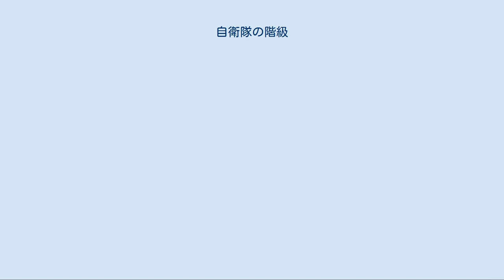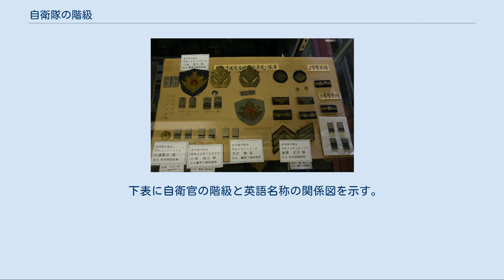自衛隊の階級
自衛隊の階級（じえいたいのかいきゅう）について解説する。
 第二次世界大戦の敗退（日本の降伏）に伴い連合国軍の占領下に置かれ、武装解除のため旧日本軍（大日本帝国陸軍および大日本帝国海軍。枢軸側で空軍があったのはドイツ国とイタリア王国だけ）は1945年（昭和20年）に解体された。
 GHQ/SCAP最高司令官ダグラス・マッカーサーの「マッカーサー書簡」により、1950年（昭和25年）に日本における武装組織として警察予備隊が創設されたが、軍隊とは異なるということから、隊員はあくまで「兵士」や「軍人」ではなく「警察官」と呼称され、階級も旧軍の階級と異なり、警察に準じた名称となった。
これは、1952年（昭和27年）に創設された海上武装組織である海上警備隊も同様であり、旧軍とは異なる階級を用いた。
後の保安隊や警備隊も、旧軍の階級を用いていない。
 1954年（昭和29年）に自衛隊（陸上自衛隊、海上自衛隊および航空自衛隊）が創設されると、旧軍の階級名そのものは用いなかったが、将官・佐官・尉官・曹の名称は復活している。
 警察予備隊の警察官の階級は、警察予備隊令施行令（昭和25年政令第271号。1950年8月24日公布・即日施行、8月14日遡及適用。こちらは「警察予備隊令」と異なりポツダム政令でなく普通の政令）第三条により規定されていた。
 当初は、のちに3等警察正となる階級は「警察士長」であり、また、3等警察士の階級は置かれていなかったが、1952年（昭和27年）3月11日の一部改正により改称・新設された。
この他、警察監にはさらに現在の陸将に相当する総隊総監たる警察監と将と将補の中間の所謂上級少将とも言うべき立ち位置にある総隊総監以外の職に就く警察監の級の区分があった。
 なお、「相当階級」に記載の後継組織における階級は概ね相当するものであり、（後継と言えども別組織なのであるので当然ではあるが）職位や職権などに関しても完全に一致するものではない。
また、陸上自衛隊の准陸尉・陸曹長・3等陸士については、警察予備隊の警察官や保安官には該当する階級がない。
 警察予備隊と保安隊の階級章。
警察予備隊の徽章は警察を表す旭日章に平和の象徴である鳩があしらわれていた。
 海上警備隊の階級呼称は、1952年に制定されている。
警察予備隊と同様に、旧軍とは異なる階級名であるが、正・士・補など警察予備隊の階級と似通った名称を用いている部分がある。
また、警察予備隊と異なり、最下位の階級として3等海上警備員が設けられている事、そして海上警備監に級の区分は無い。
これは本来、海上警備監の定数3名であったが、実際には海上警備隊総監に就任した山崎小五郎一人のみで、海上警備隊副総監は空席、横須賀地方監部長には吉田英三海上警備監補が就いた。
 保安隊の階級は、1952年に制定されている。
正・士・補・査など、警察予備隊から継続されている部分がある。
保安監には長官の定める職に就く（甲）とそれ以外の職に就く（乙）の級の区分があり、前者は警察予備隊の総隊総監たる警察監の、後者は総隊総監以外の職に就く警察監に対応する。
 警備隊の階級は、1952年に制定されている。
海上警備隊時代と似た名称を用いている。
海上警備隊と異なり、警備監に第二幕僚長たる警備監とそれ以外の職に就く警備監の級の区分がある。
ただし、後者は1953年10月16日に長沢浩が第二幕僚副長に就任し、それにともなって警備監に昇任するまで空位となっていた。
 「自衛官」も参照 陸上自衛隊・海上自衛隊・航空自衛隊の自衛官の階級は、自衛隊法に基づき、それぞれ陸将・海将・空将を最高位とし、それぞれ16階級が定められている。
階級呼称も陸海空それぞれが完全に対応しており、将の階級を除いて略称が同じになる（将補・1佐・2佐など）。
3尉以上を幹部自衛官とし、そのうち将・将補が高級幹部、1佐・2佐が上級幹部、3佐・1尉が中級幹部、2尉・3尉が初級幹部。
その下に准尉があり、さらに下士官・兵に相当する曹・士の階級が設けられている。
各自衛隊ではこれら階級に応じて階級章が定められている。
 当初は15階級であったが准尉（准陸尉、准海尉、准空尉）が1970年5月25日に、曹長（陸曹長、海曹長、空曹長）が1980年11月29日にそれぞれ新設された。
また、2士の下に3士が設けられていたが、これは自衛隊生徒制度の改正に伴い、2010年（平成22年）10月1日付で廃止となった。
また、2010年7月に新たに設けられた自衛官候補生は、自...